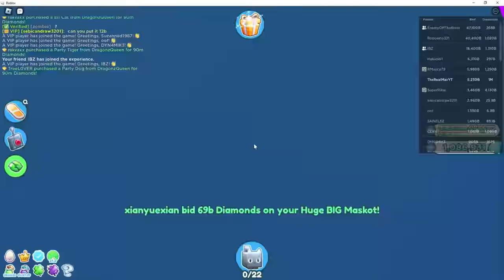NOOOOOOOOOO 😭😭😭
Follow me on Roblox!

If you want to play roblox with me, just go on my profile!
If you can't join, I'm on my private server :))